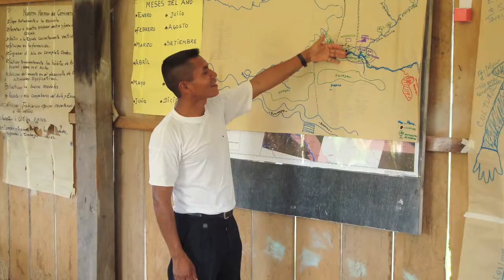Video 1 - Rapid Inventory Program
Dr. Corine Vriesendorp describes the incredible collaborative efforts and expertise of scientists, land managers, policy makers, and local indigenous peoples required to conduct a Rapid Inventory of the Amazon lowlands.  This is the first installment in a ten-part series of video reports documenting their expedition.

As a plant ecologist and conservation biologist, Dr. Vriesendorp directs The Field Museums Rapid Inventory program, which brings together biological and social information to create a roadmap for practical, long-lasting, and locally-supported conservation. During October of 2008, Dr. Vriesendorps international team surveyed the Cuyabeno-Güeppí where Ecuador, Peru, and Colombia meet.

Be sure to check out Video Report #2 Rapid Inventory Results.

Want to learn more about Field Museum scientific expeditions around the world?

For more about The Field Museums Rapid Inventory Program, please